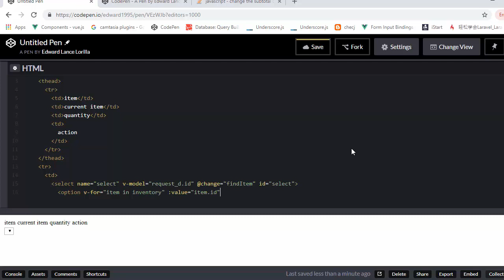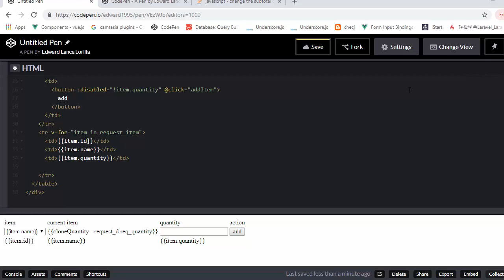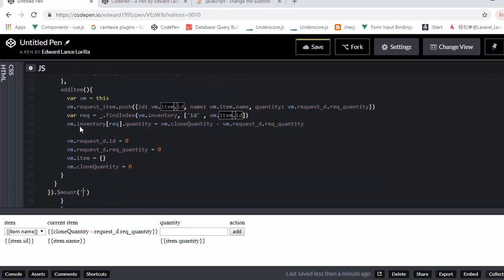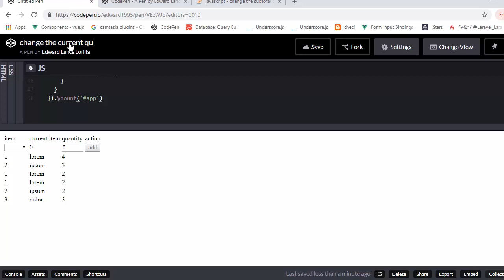vuejs change the current quantity dynamically when the requested quantity changes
stay awesome